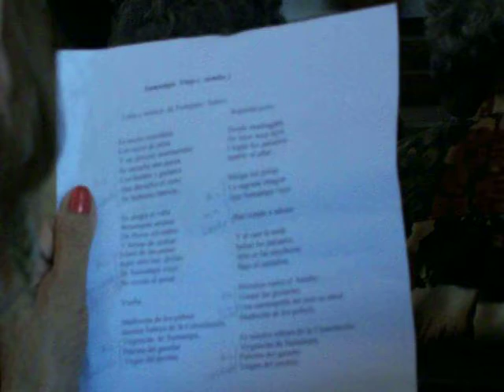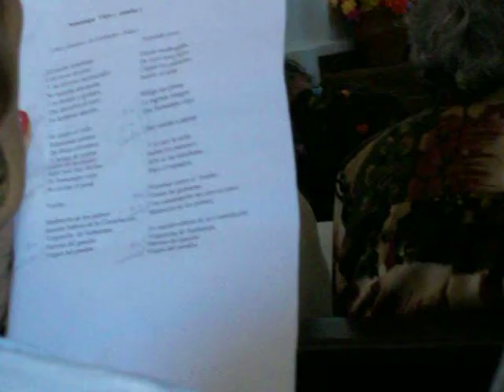Bandeños homenajearon la Virgen de Sumampa